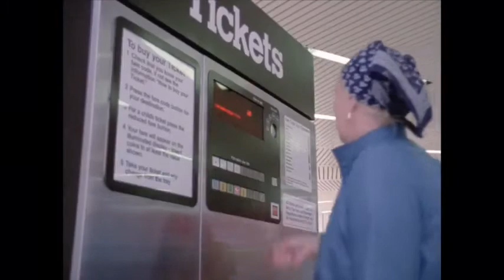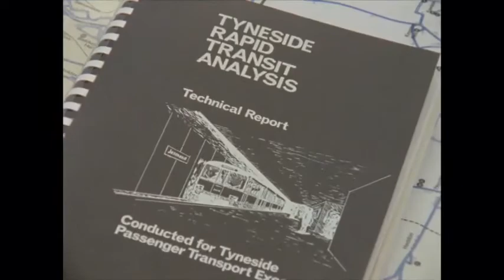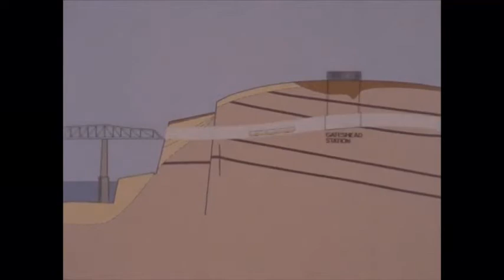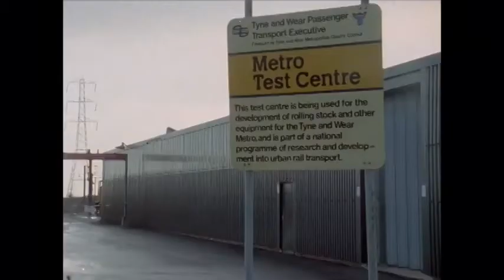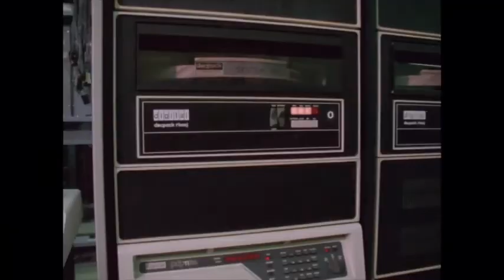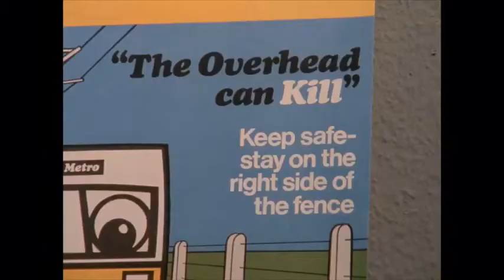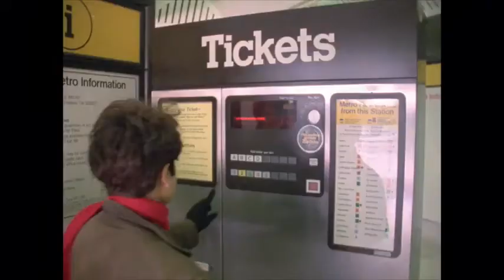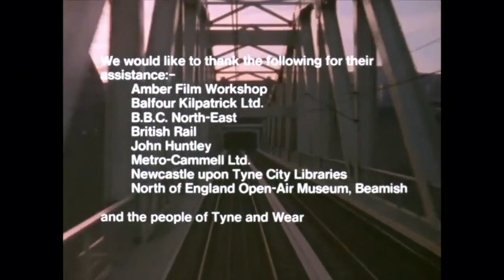Tyne and Wear Metro - The Way Ahead (Documentary)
A documentary about the history of the Tyne and wear metro system.